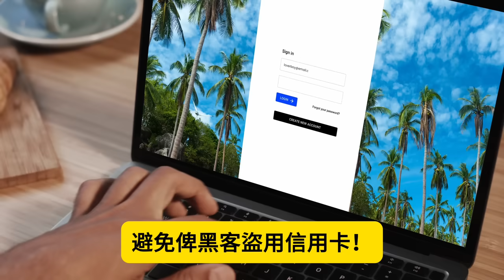8.13【中共301醫院疑洩密！中共領導人目標150歲！】大鑊！假如老習150歲才死全中國崩潰！紅二代，群眾都絕不能讓老習活下去！主持: Johnny Fok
8.13【中共301醫院疑洩密！中共領導人目標150歲！】大鑊！假如老習150歲才死全中國崩潰！紅二代，群眾都絕不能讓老習活下去！